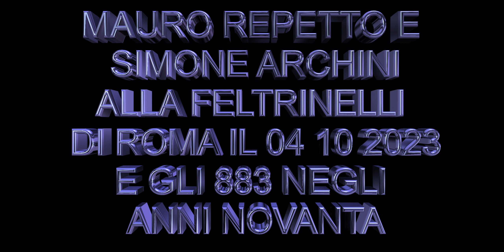MAURO REPETTO E SIMONE ARCHINI ALLA FELTRNELLI DI ROMA IL 04 10 2023 E GLI 883 NELGI ANNI NOVANTA m